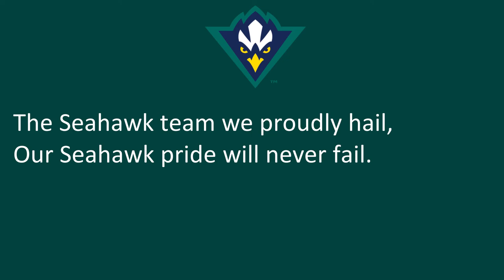University of North Carolina Wilmington's 'UNCW Fight Song'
Wilmington, NC
Seahawks
Blue, Teal, Gold

Part of my uploads for lesser-known fight songs (i.e. ones that don't have lyric videos on YouTube).
If you'd like to hear any other relatively obscure fight songs or secondary songs, let me know.

Sources:
UNCW Fight Song
8/14/21